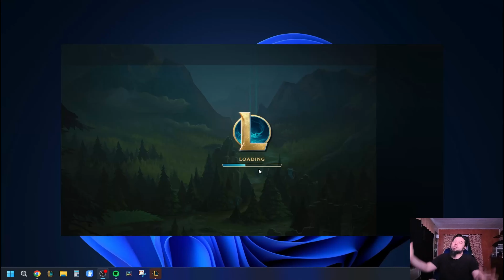Super Sayin Yorick!!! VS Renekton.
I play Rick VS Renek and get my checks blasted!!!  Or do I???